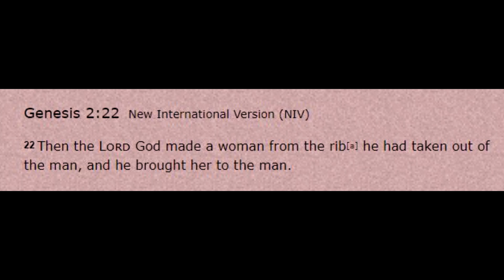Silent Hill 2 Analysis | Who is Maria?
Examining Maria in Silent Hill 2.